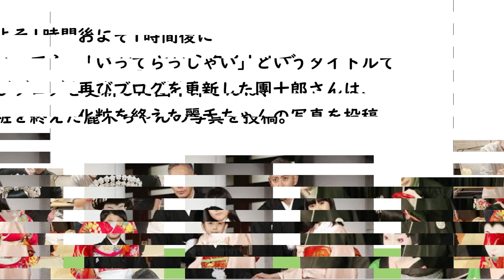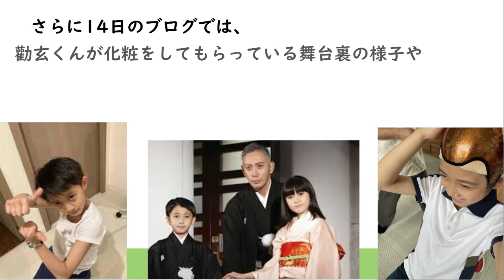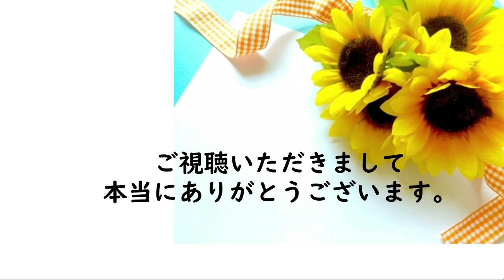市川團十郎さんが麗禾ちゃん、勧玄くんの舞台裏の様子を公開。「時間の使い方がお上手」「もう立派な新之助さん」と反響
市川團十郎さんが、2022年12月15日
麗禾ちゃん&勸玄くんの舞台裏の様子を公開し
反響をよんでいました。
「時間の使い方がお上手」
「もう立派な新之助さん」

歌舞伎俳優の市川團十郎白猿さん（45）が
自身のブログを更新し、子どもたちの
成長の様子を綴っていました。

12月5日から團十郎さんが出演している
『十二月大歌舞伎』に、長女の麗禾ちゃんは
四代目市川ぼたん、長男の勸玄くんは、
八代目市川新之助として、出演していました。

團十郎さんは13日に「麗禾の支度」
というタイトルでブログを更新。

「今日のお化粧、だいぶ自分でやってました!!」
「日々工夫してる姿、見ていて楽しいです」
と出番に向けて化粧をしている麗禾ちゃんの
様子を投稿されていました。

およそ1時間後に
「いってらっしゃい」というタイトルで
再びブログを更新した團十郎さんは、
化粧を終えた麗禾ちゃんの写真を投稿。

「今日自分でほとんど化粧したらしく
いい感じになってて私も嬉しいです。
いってらっしゃい!!」
とコメントしておられます。

舞台終了後には、楽屋で宿題をしている
麗禾ちゃんの写真を投稿し
「いつも偉いよ」
と感心した様子を綴っておられます。

さらに14日のブログでは、
勸玄くんが化粧をしてもらっている舞台裏の様子や
化粧を終えた写真を投稿されています。

麗禾ちゃんと勸玄くんの、舞台裏の姿に
ファンからは
「麗禾ちゃん、空いている時間に宿題、
時間の使い方がお上手です」

「カンカン君と呼ぶより、もう立派な
新之助さんになられましたね」
など、多くのコメントが寄せられています。

麗禾ちゃんも、勧玄くんも、楽屋で宿題を
されたりしているんですね。
すごいですね。
健康に気をつけながら、頑張っていただきたいと
思います。